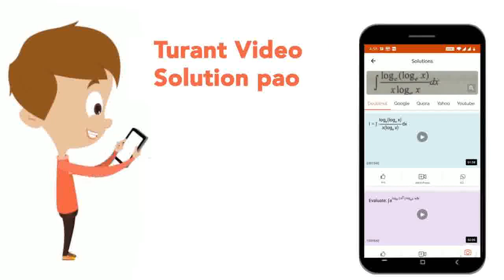Electricty and magnetism are two separate branches of physics, which are not related to each oth...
Electricty and magnetism are two separate branches of physics, which are not related to each other.
Class: 8
Subject: PHYSICS
Chapter: ELECTROMAGNETISM
Board:FOUNDATION

👉 Have Any Query? Ask Us.